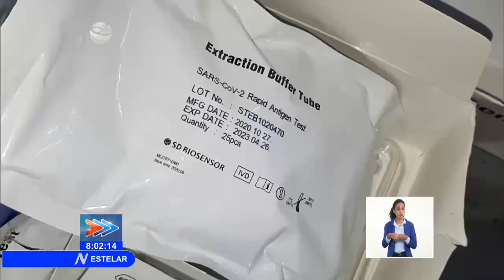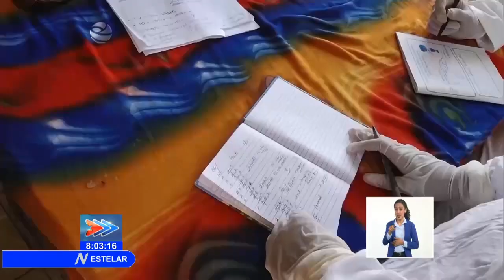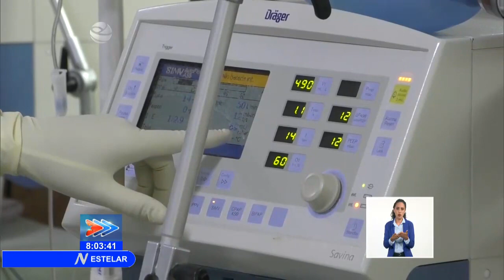Cuba/COVID-19: Implementan nuevos protocolos para enfrentar la pandemia en Matanzas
Nuevos protocolos para enfrentar la compleja situación epidemiológica en Matanzas, fueron aprobados este miércoles en reunión presidida por el Miembro del Buró Político y Secretario de Organización y Política de cuadro del Comité Central del Partido Comunista de Cuba, Roberto Morales Ojeda.